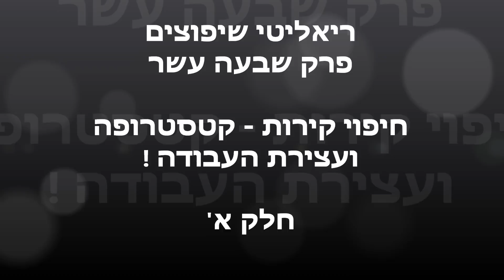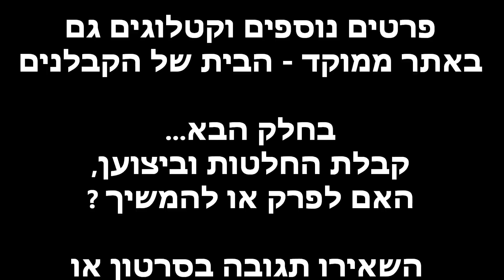ריאליטי שיפוצים פרק שבעה עשר - חיפוי וריצוף חלק א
ריאליטי שיפוצים, התכנית שמראה מה קורה במציאות כשאיש מחשבים מנסה לשפץ :)

בפרק זה אני מלמד את עצמי לחפות ולרצף. מה אומר לכם, ראיתי איך עושים חיפוי וריצוף 50 פעם בחיים, זה לא אותו דבר... ערבבתי דבק דליל מדי ואריח אחד זז לי במהלך הלילה.

בינתיים עצרתי את העבודה כדי לחשוב מה לעשות - האם לפרק או להמשיך ?
מה אתם אומרים ?